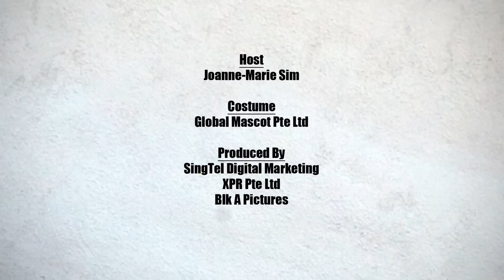TGIS Christmas Special (TGIS S01E04)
Its the Christmas season and our host Joanne-Marie goes all over the island on her scooter to put together a little Christmas special with her friends.

Plus, find out how you can win a brand new Nokia Lumia 800.